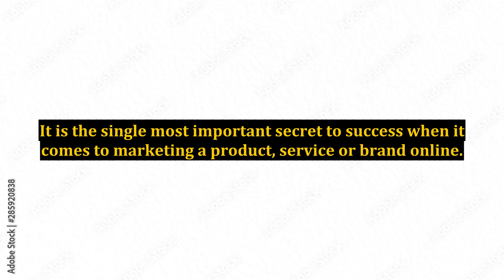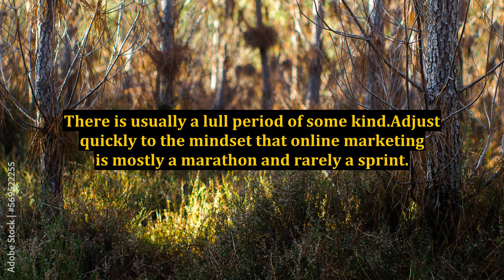The Single Most Important Tip For Small Business Internet Marketing